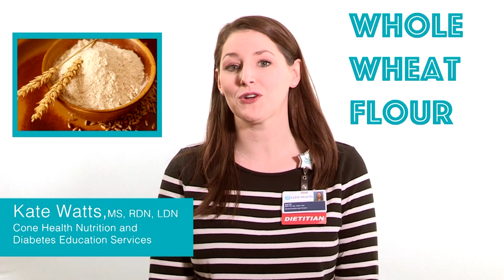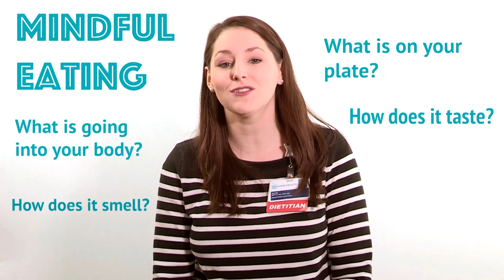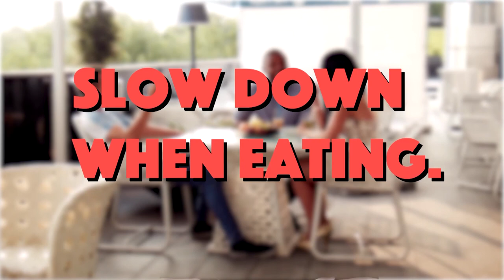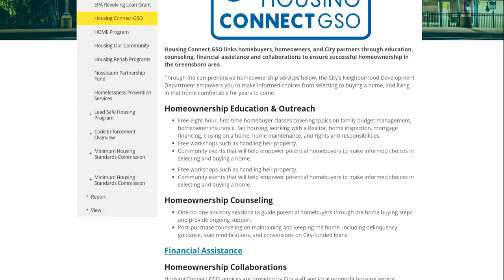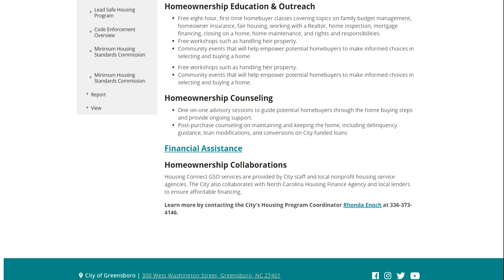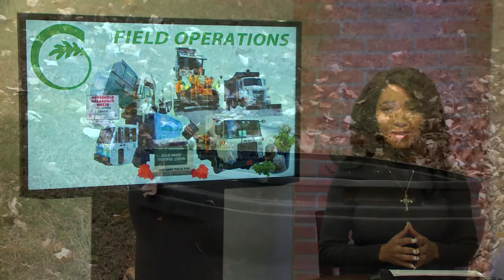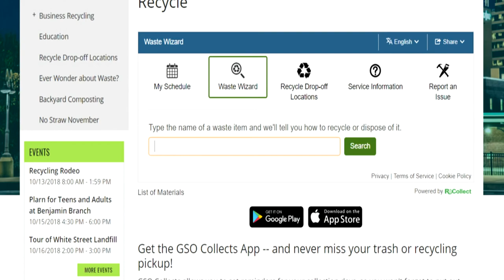FYI Weekly - Week of October 29, 2018